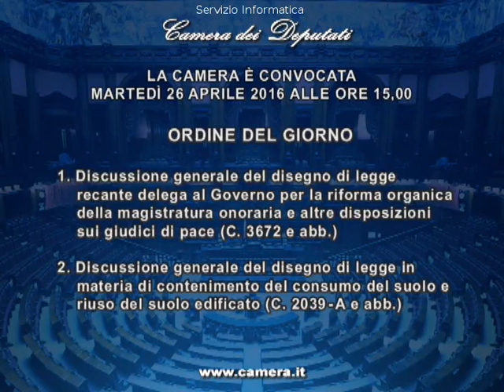2016-04-26 15:13:53 SERENI MARINA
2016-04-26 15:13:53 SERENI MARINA